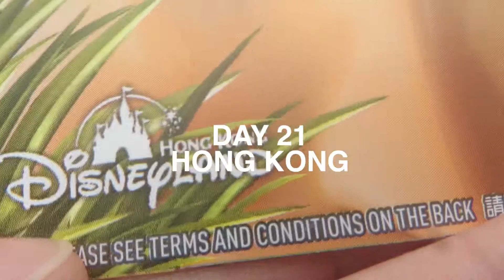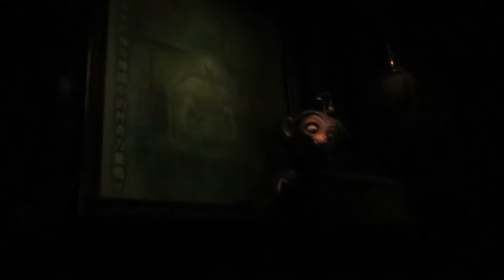A Day In Disneyland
Video 21 // Aaron Monaghan

Filmed on a Canon SX280HS